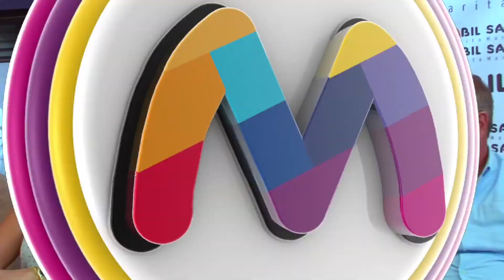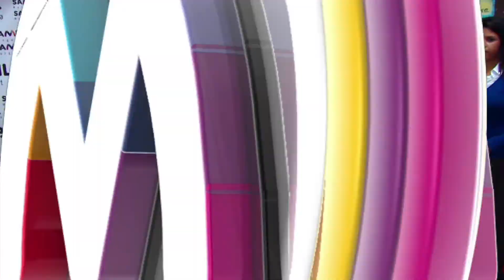Mini Cy Yonazo Escuela San Lorenzo Sambil Margarita